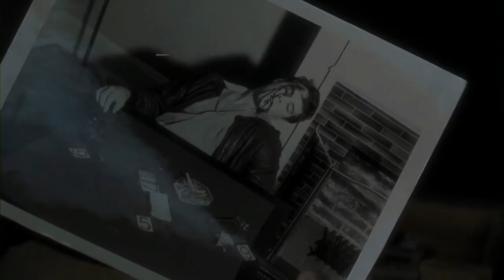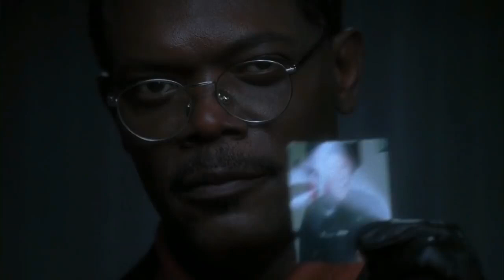Twisted 2004 Murder Mystery Hollywood Movie Explained in Hindi